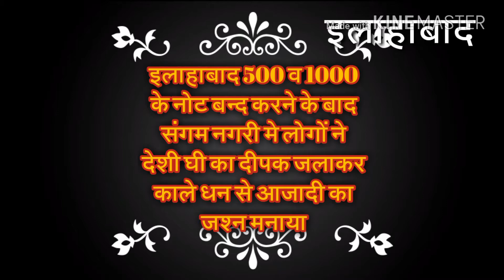newsallahabad 9-11-2016-4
इलाहाबाद। 500 व 1000 के नोट बन्द करने के बाद संगम नगरी मे लोगों ने देशी घी का दीपक जलाकर काले धन से आजादी का जश्न मनाया। प्रो आर पी मिश्रा पूर्व कुलपति की इलाहाबाद विश्वविद्यालय की अगुवाई मे दीप जलाए और संकल्प लिया कि हम सारी मुसीबत सह लेगे लेकिन सरकार कोयी रोल बैक न करे। दिक्कतो का भ्रम फैलाकर सरकार पर जो दबाव बनाया जा रहा है हम उसके खिलाफ है । सरकार का फैसला  स्वागत योग्य है और सारे देश ईमानदार लोग सरकार के फैसले के साथ है।